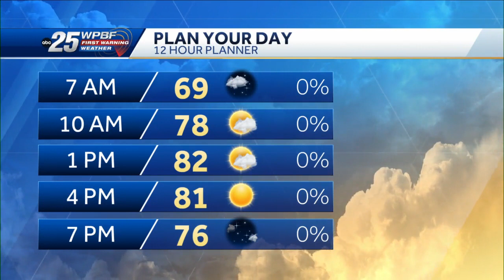News To Go: February 10, 2023